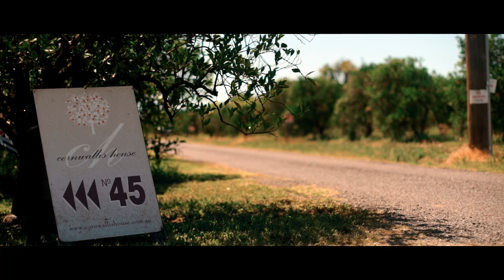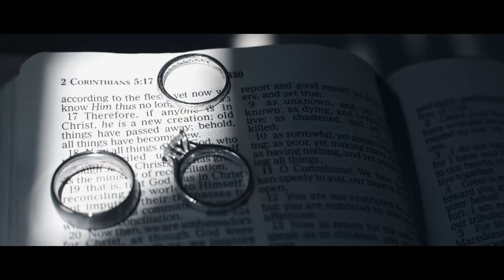Sam and Waanita Wedding Highlight Film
I shot Sam and Waanita's wedding last December 2018.  But the Highlight film was not included as they are after the RAW footages primarily.  It's good as I will have an opportunity to edit their wedding on my pace - that is, 2 years after.

Many things have changed within that 2 years - including my editing.

Sam and Waanita's wedding is a simple and as soulful as you can get.  Preparation, ceremony and reception are all in one venue - Cornwallis House.  It's a beautiful venue with Hawkesbury River as it's backdrop.  It's a very amazing place and I love how secluded and intimate this venue is.

Both families and friends at the wedding are warm.  They are family oriented and would welcome anyone who wants to join their solemn occasion.  If you happen to watch this film, you would understand that it's not about how beautiful the film is, but how beautiful the love of Sam to Waanita is for this wedding.

To Sam and Waanita, thank you for letting me film your wedding.